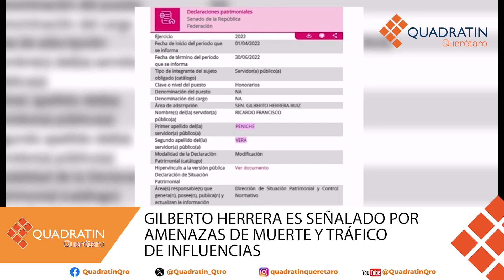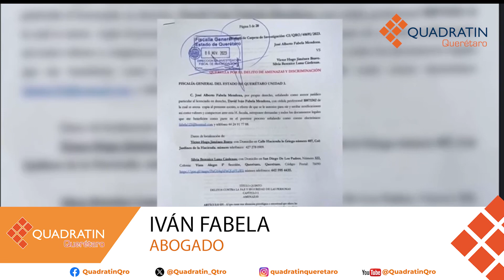Las Noticias con Adán Olvera 20 de diciembre de 2023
📌 LasNoticias con ADÁN OLVERA

💰 HOY, ÚLTIMO DÍA PARA PAGAR

✈️ AMPLIARÁN UNA VEZ MÁS EL AIQ

🍽️ LISTO EL MENÚ DEL CERESO PARA NAVIDAD

👉🏻 SEÑALAN A GILBERTOHERRERA DE TRÁFICO DE INFLUENCIAS Y AMENAZAS DE MUERTE